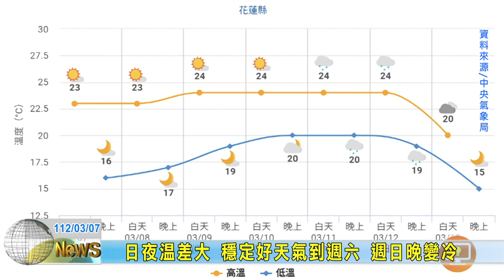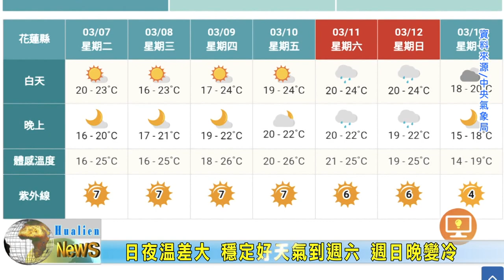20230307 16 日夜溫差大 穩定好天氣到週六 週日晚變冷